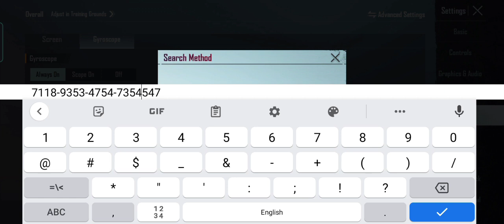RSG Flowerc sensitivity & 5 finger control code pubg | RSG Flower new 2.1 sensitivity code PMWI 2022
RSG Flowerc sensitivity & 5 finger control code pubg | RSG Flower new 2.1 sensitivity code PMWI 2022, RSG Flowerc sensitivity & 5 finger control code pubg | RSG Flower new 2.1 sensitivity code PMWI 2022